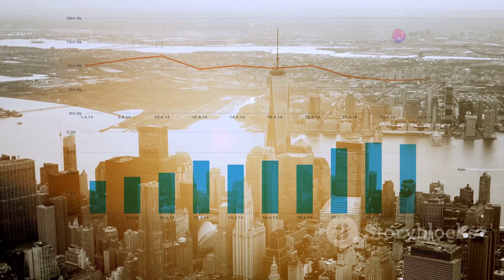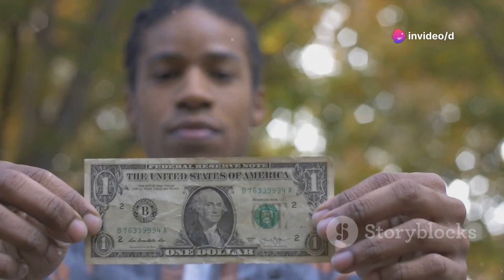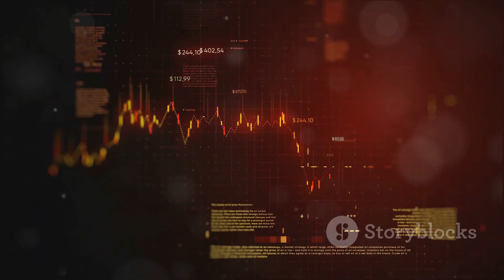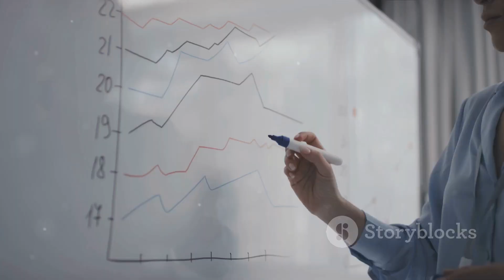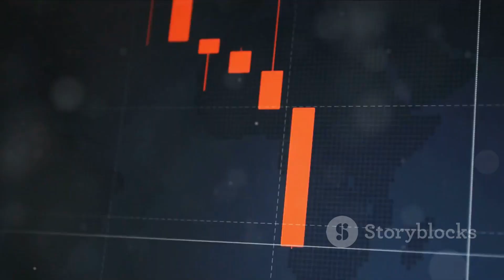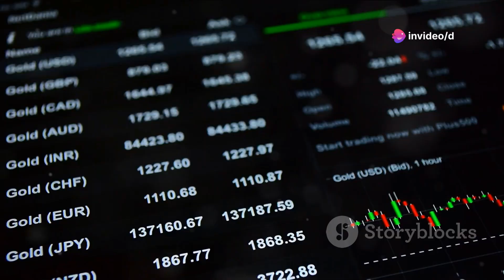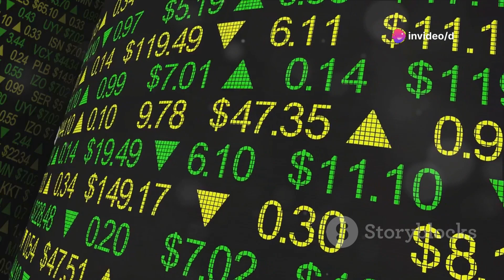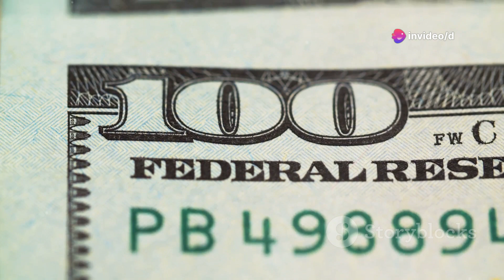Jekyll Island Club: Did Fed MESS UP Millennials & Retirees?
In this informative video, we delve into the complex role of the US Federal Reserve and its impact on economic disparity, particularly among millennials. We'll explore how the Fed's policies and actions have influenced the widening wealth gap, and how this has disproportionately affected younger generations.

Additionally, we'll take a deep dive into the gold market, examining the Fed's influence and the implications for investors and the broader economy. This video offers a comprehensive understanding of the intricate relationship between the Federal Reserve, economic inequality, and the gold market.

Whether you're a millennial concerned about your financial future or an investor interested in the gold market, this video provides valuable insights that can help you navigate the ever-changing economic landscape.

OUTLINE:

00:00:00 The Genesis of the Federal Reserve - The Jekyll Island Club

00:01:46 Unmasking the US Federal Reserve

00:03:34 The Federal Reserve and the Gold Market

00:05:26 The Federal Reserve's Controversial History

00:07:11 The Future of Gold and the Federal Reserve's Role

00:09:14 Friend or Foe?

Microsoft Copilot

Microsoft image generator for the thumbnail